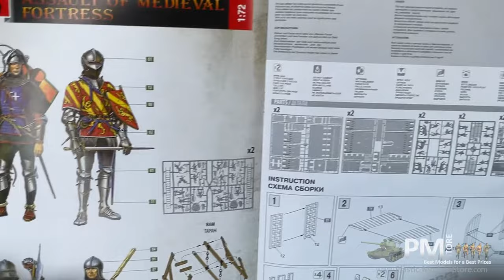Unboxing Assault Of Medieval Fortress 1/72 MINIART 72033 Scale Plastic Model Kit Store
Unboxing Assault Of Medieval Fortress 1/72 MINIART 72033 Scale Plastic Model Kit